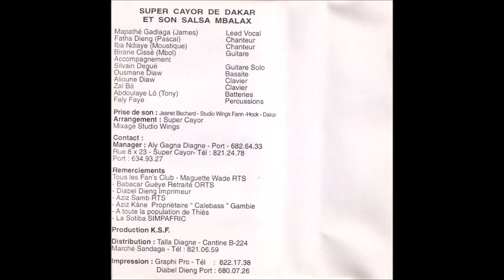Le Super Cayor et son Salsa M'Balax - Döm (Iba N'Diaye “Moustique”)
Morceau 8 de la cassette Nariir